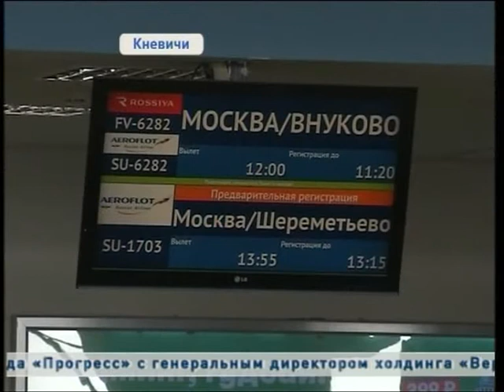Делегация Приморского края отправилась на фестиваль "Российская студенческая весна"